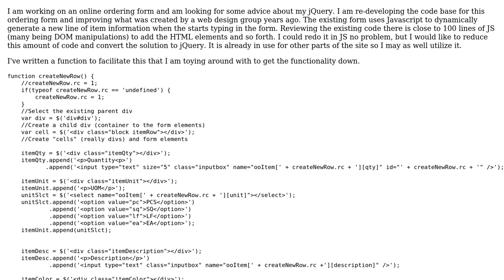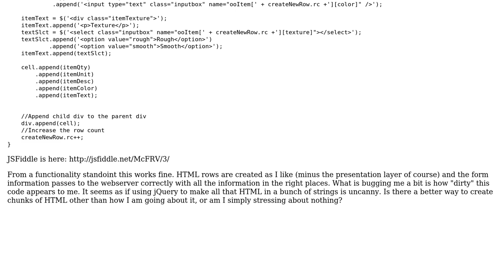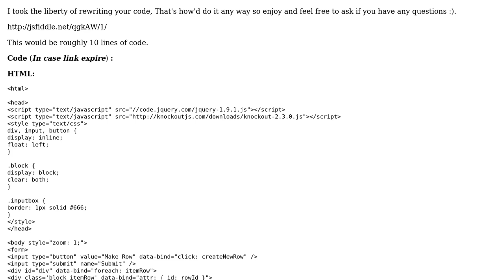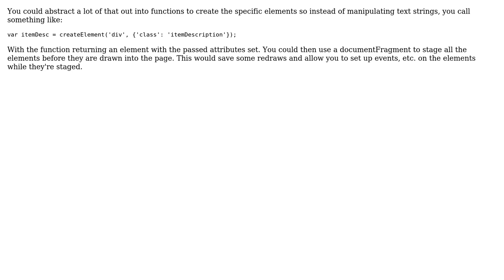Creating chunks of HTML with jQuery (3 Solutions!!)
Creating chunks of HTML with jQuery

With thanks & praise to God, and with thanks to the many people who have made this project possible! | Content (except music & images) licensed under CC BY-SA | Music | Images & others | With thanks to user Todd user Rue Ryuzaki user konijn user Jeremy Boyd user Crackertastic and the Stack Exchange Network Trademarks are property of their respective owners. You are responsible for your own actions.